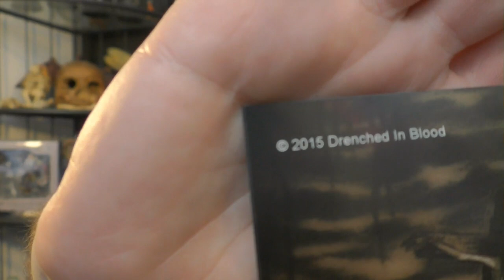Goreministers Reviews / Drenched In Blood - Hail To The Slaughter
Heute gibt es mal olle Kamellen und zwar ein Album aus dem Jahre 2015. Dieses wurde mir jetzt noch zugesandt, also hab ich mir mal Drenched In Blood und deren Scheibe "Hail To The Slaughter" reingezogen. Was ich davon halte? Das erfahrt ihr in diesem Review...